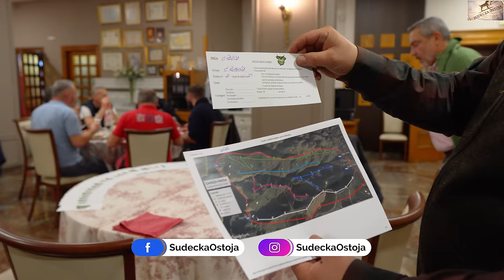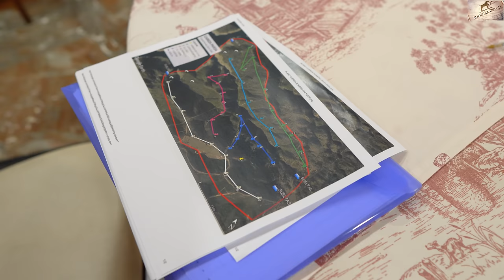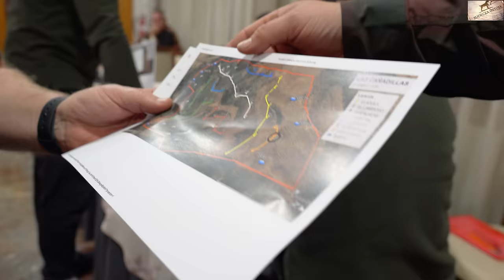Monteria 2024 Polowanie zbiorowe w Hiszpanii cz.2 - SUDECKA OSTOJA 13/2024 Driven Hunt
Vlog